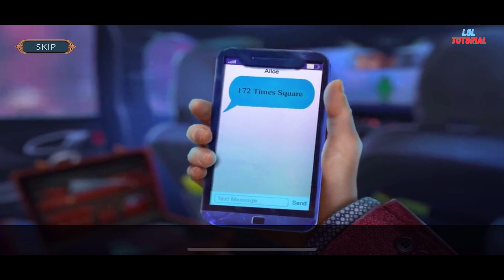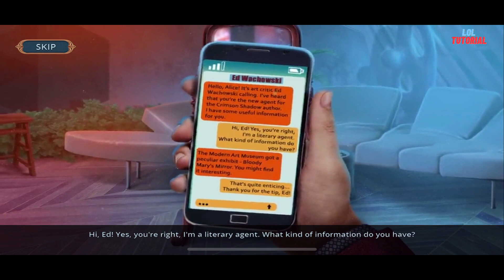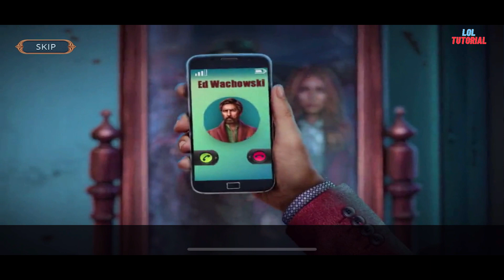City Legends 2: Trapped in Mirror - F2P - Full game - Walkthrough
Your bestseller about the Order of evil witches has grabbed the attention of a huge publisher. They're ready to cut you a check, but they want to get the draft of your next horror novel as soon as possible. You decide to write about Bloody Mary. And what luck! Pennsylvania Museum has presented a unique exhibit – the mirror of Mary herself. You go there to do research, but the legend turns out to be more than fiction.